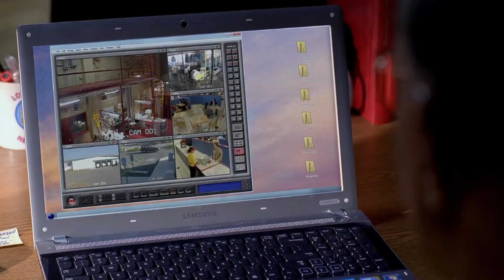Gus Fring Death [Frenchore - Big Noise]